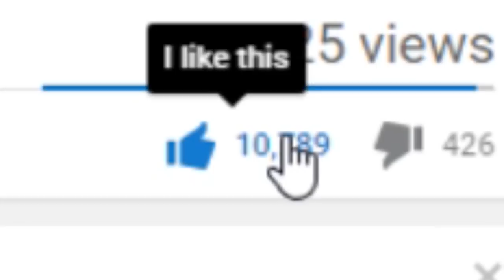How To Spawn the Colossal Titan in Minecraft (Attack On Titan Addon)